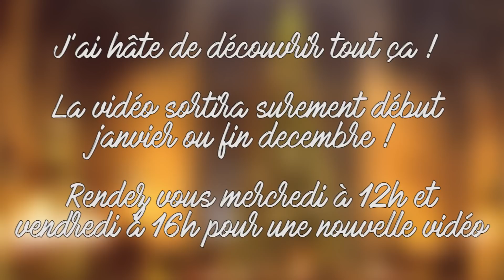[INSCRIPTIONS] JE PRESENTE VOS CHAINES ET RESEAUX SOCIAUX HARRY POTTER l HD HPTS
↓↓↓ LUMOS... LUMOS... LUMOS MAXIMA  ↓↓↓

◉ Merci de ne pas faire de la pub dans les commentaires de cette vidéo !

Pour vous inscrire et peut-être passer dans ma future vidéo partage Harry Potter (ouverts aux chaines YouTube, Comptes Instagram, Pages Facebook... UNIQUEMENT HARRY POTTER !)

↪ A B O N N E – T O I : goo.gl/PQNavQ
↪C H A I N E  S E C O N D A I R E : goo.gl/ZkpNTe
↪ S N A P C H A T : Ben_whl
↪ P A G E F A C E B O O K
↪ C O M P T E  F A C E B O O K : Ben HPTS
↪ T W I T T E R
↪  S K Y P E : harrypotterfan.fada

Questions fréquentes :

•  M O N T A G E : La suite Adobe !
•  M A T E R I E L : Canon EOS 700d / Micro cravate / Softbox et parapluie (lumière) !
•  F R E Q U E N C E : Je sors une nouvelle vidéo soit le mercredi à 12h ou soit le vendredi à 16h, voir des fois les deux jours !
• J'essaie de répondre à un maximum de commentaires même si je prends du temps !

Merci d'être plus de 16 120 à me suivre au moment de la publication de cette vidéo !

A bientôt !

Ben Hpts